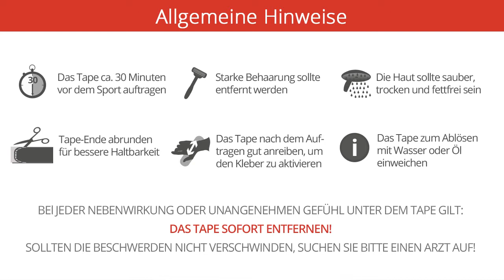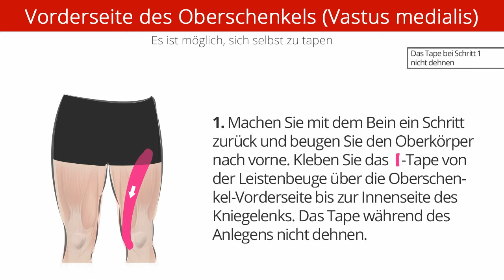109 Vorderseite des Oberschenkels